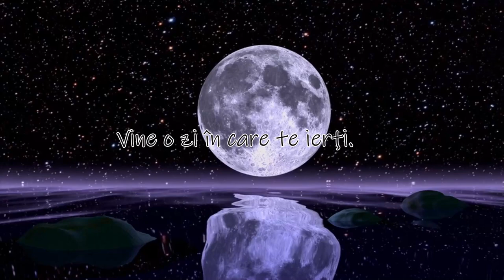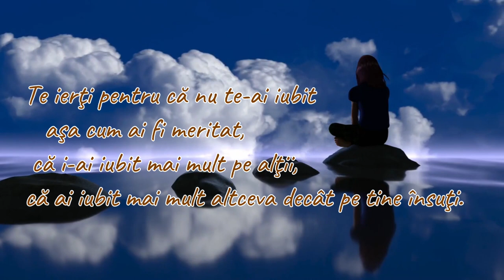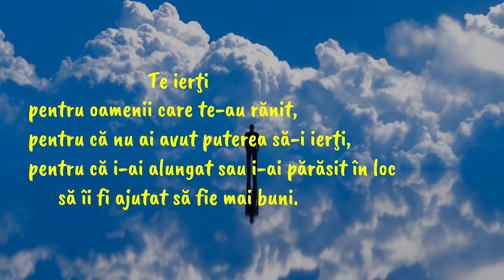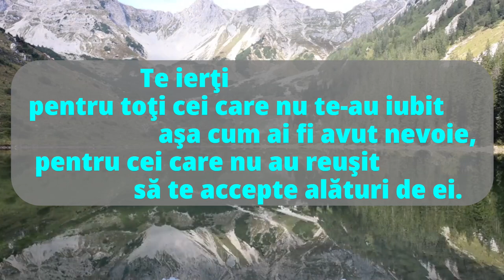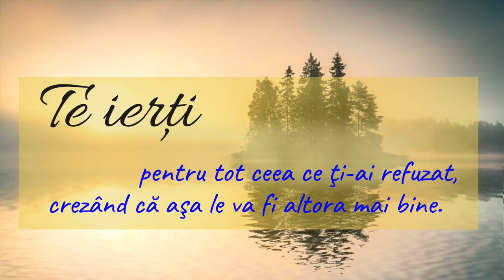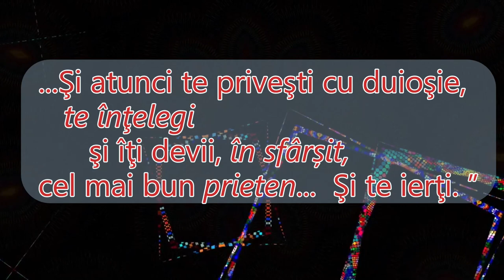Vine o zi în care te ierți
Iertarea de sine este un proces dificil, dar necesar pentru a ne elibera de vinovăție și rușine. Iertarea de sine nu înseamnă a nega sau a minimiza greșelile noastre, ci a le accepta și a învăța din ele. Iertarea de sine presupune și a ne iubi și a ne respecta pe noi înșine, chiar dacă am făcut lucruri pe care le regretăm. Iertarea de sine ne ajută să ne vindecăm rănile sufletești și să ne îmbunătățim relațiile cu ceilalți.